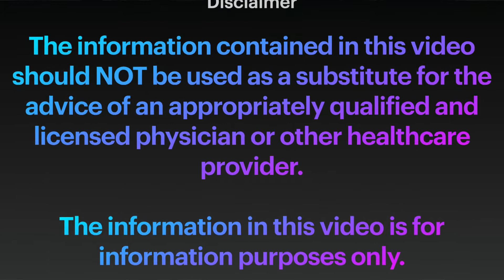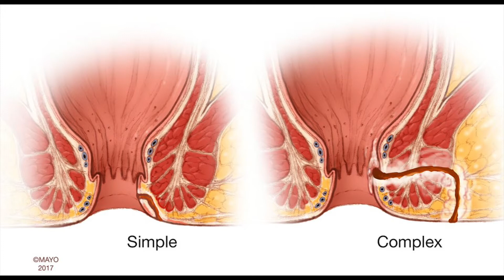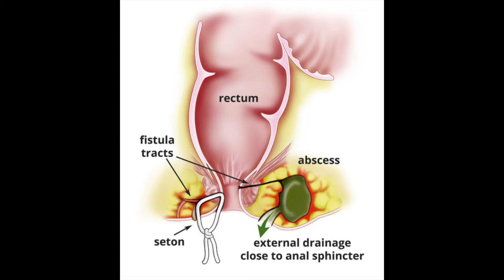Let's talk anal fistulas | Complex perianal Crohns disease | Seton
This episode goes into detail about what an anal fistula is and my experience getting an accurate diagnosis. I also share details of my misdiagnosis in an effort to help others avoid the unnecessary pain associated with having anal fistulas. Also covered is the use of a seton for a complex perianal fistula in a Crohn's patient as a form of treatment in conjunction with Remicade infusions (infliximab).

This series provides an overview of my experience with chronic illness from the point of getting sick in September of 2019 to diagnosis of complex perianal Crohn's disease in March of 2020. My hope is that these videos can be informative to others who are seeking information about Crohn's and the treatments available to them. Be prepared, I tell it like it is, so these videos will go into pretty graphic detail about the "butt stuff."

Since January I had two EUAs (Exam Under Anesthesia) that resulted in one partial fistulotomy and two setons (drains) being placed. Two colonoscopies and two MRIs. I began Remicade infusions in mid-March. I'm also currently on Azathioprine an oral immune suppressant (chemo pill).

Chapters
0:00 - Intro
1:27 - Message from Mother About Teen w/ Anal Fistula
2:26 - Medical Disclaimer
2:40 - Purpose of Butt Stuff Series & Ending Stigma
4:40 - My Experience w/ Anal Fistulas
5:22 - Anal Fistula Definition
5:38 - Complex Perianal Crohn's Disease
7:20 - My 1st Misdiagnosis
9:12 - Lots of Butt Pain AFTER Finishing Antibiotics
9:38 - Go Back to Primary Care Doctor
10:04 - Referred to Colorectal Surgeon - Fistula Action Plan
11:51 - Crohn's & Anal Fistulas - Different Treatment for Fistula in Crohn's Patients
13:31 - First Seton Surgery & Crohn's Misdiagnosis
14:20 - Butt Pain Returns but WORSE!
14:38 - 2nd Anal Fistula & Proper Crohn's Diagnosis
15:53 - 2nd Surgery & Second Seton Placed
16:26 - Life After Crohn's Diagnosis and 2 Seton Drains
17:26 - What is Fistula Pain Like?
18:25 - Don't Ignore Butt Pain
20:20 - Outro

Links:
Mayo Clinic Anal Fistula Definition :

Picture of complex perianal fistula & Modern management of perianal fistulas in Crohn’s disease (Peer Reviewed Study):

My Team:

Colorectal Surgeon:
Dr. Radhika Smith, MD:

Gastroenterology Specialist
Dr. Parakkal Deepak, MBBS, MS

TubeBuddy is an AWESOME service that is YouTube Certified - If you're serious about growing your YouTube Channel check out Tube Buddy!

My Gear:
Lights - Neewar NL 660
Mic -Samson C01U Pro
Phone (Camera/internal mic)
Computer (Macbook Air 2017)
Magic Keyboard
Magic Mouse
Origami Standing Desk
Laptop Stand

Barrett's typical uniform:
Best Black V Neck t-shirts
"Sounds Gay I'm In" t-shirt
"Game of Crohn's" t-shirt
Writer Defined t-shirt

Try Audible Plus:

Try Kindle Unlimited:

Try Amazon Prime: